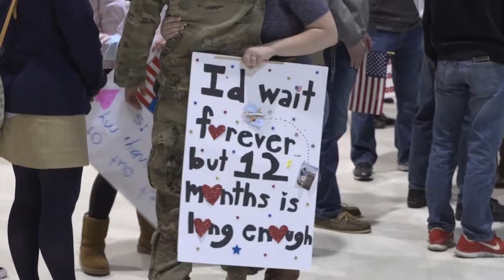2-174th Air Defense Artillery Regiment Welcome Home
We welcomed home about 285 Soldiers from the 2nd Battalion, 174th Air Defense Artillery Regiment, as they returned from a nearly yearlong deployment in support of Operation Inherent Resolve and Operation Freedom’s Sentinel, during a March 31 ceremony at Morgan High School.
While deployed, the unit’s primary duty was to conduct a Counter-Rocket, Artillery, Mortar (C-RAM) mission in Iraq and Afghanistan. C-RAM is a set of systems used to detect and/or destroy
incoming artillery, rockets and mortar rounds in the air before they hit their ground targets, or simply provide early warning.
During its deployment, the 2-174 ADA team successfully protected U.S. military, government contractor and civilian personnel, as well as strategic assets at various locations throughout Iraq
and Afghanistan.